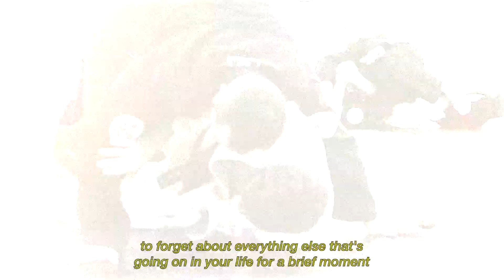Freshwater Senior Campus | Industrial Technology Multimedia 2023 | Showreel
Edited by Logan Dibble. Wednesday the 30th of August, 6PM.
Freshwater Senior Campus.